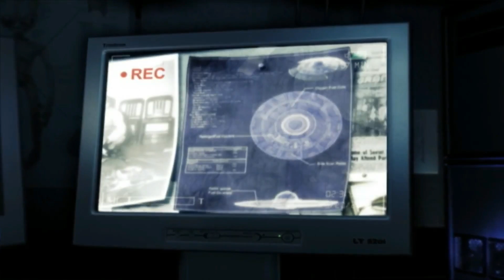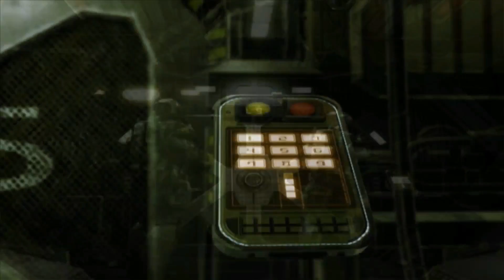Area 51 Cinematic 1 - Intro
The first cinematic sequence to Midway's Area 51.

Huge thanks to Andrew Sampson for bringing this game back to a playable state. Be sure to check him out!

Area 51 is a science fiction first-person shooter video game that was released in 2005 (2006 in Japan) and it was developed by Midway Studios Austin and published by Midway for the PlayStation 2, Xbox, and Microsoft Windows, and is a loose remake of the 1995 light gun video game of the same name. The player controls Ethan Cole, a HAZMAT operative sent to the Area 51 base to assist in the cleanup of a mutagenic virus.